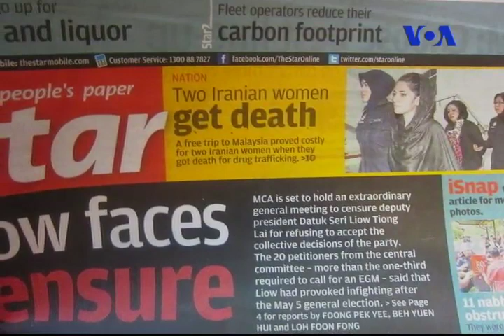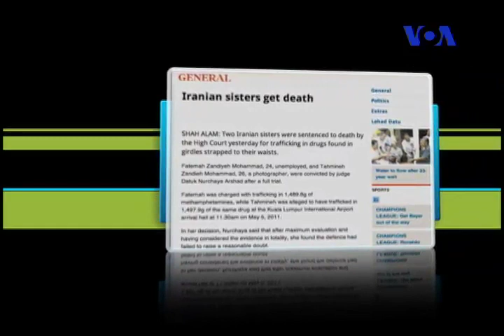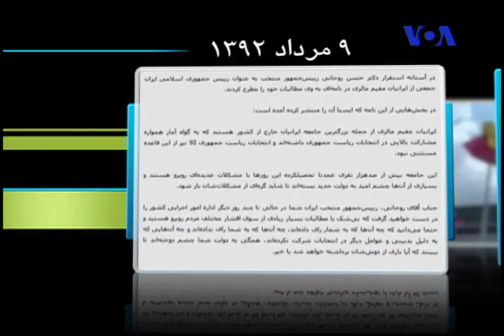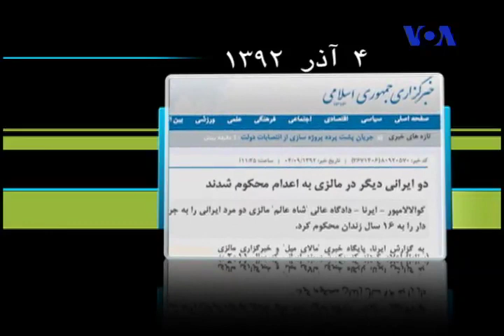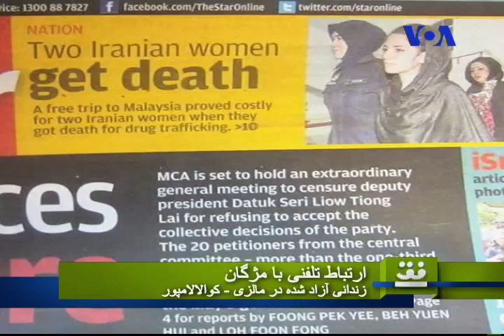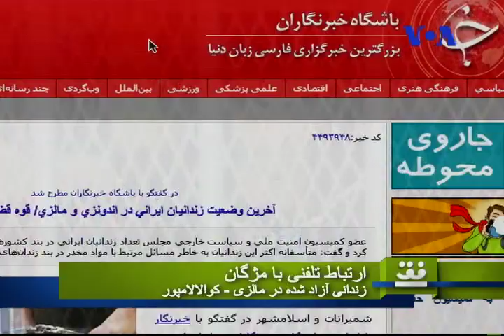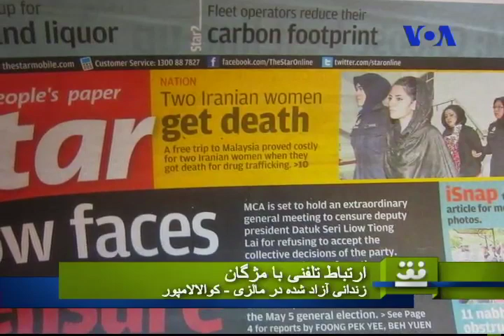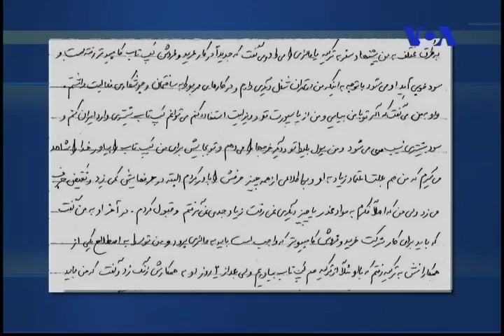ایرانیان در صف اعدام در مالزی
چرا چند صد ایرانی در مالزی در زندان یا در صف اعدام هستند؟
با شراره سعیدی، دکتر کامیار علایی، علی هریسچی، هادى ناظم زاده، مژگان.